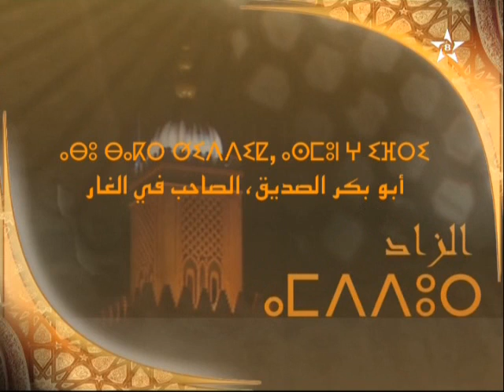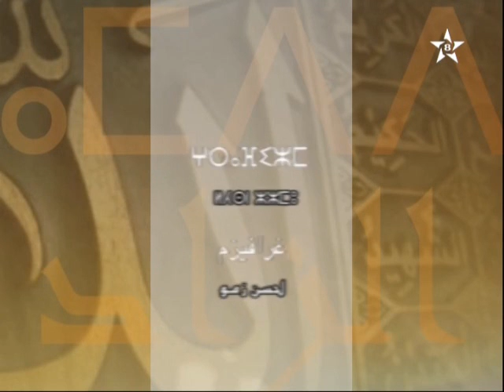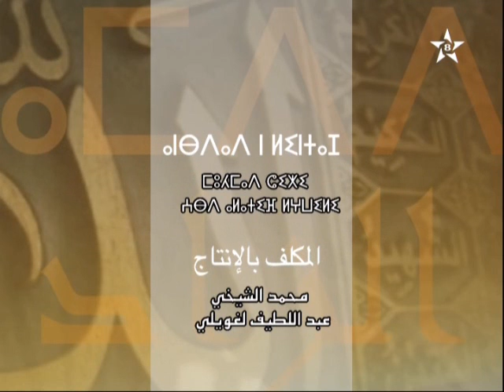الزاد ـ أبو بكر الصديق الصاحب في الغار